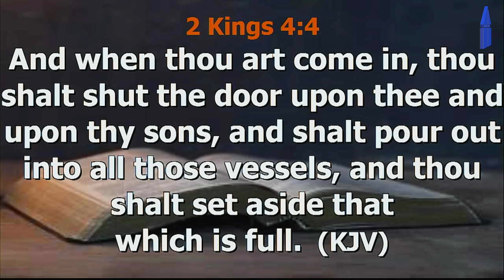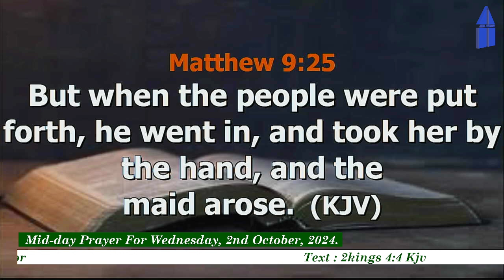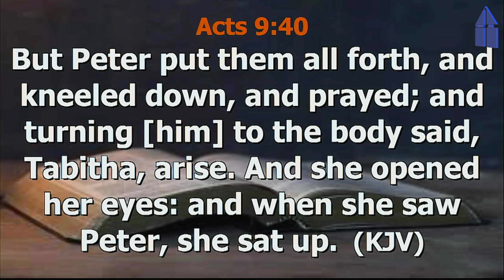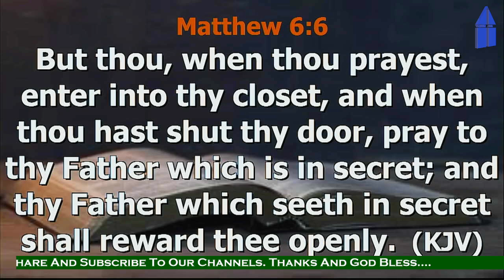MID DAY PRAYER FOR WEDNESDAY 2ND OCTOBER, 2024 (FULL VIDEO)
Live From All Souls’ Church, Kayode Animashaun (Road 15), Lekki Phase 1. Diocese of Lagos (Anglican Communion)  Wednesday, 2nd October, 2024 | 12noon.

++ We Do Not Have The Copyright Of Songs & Hymns Played In This Live Stream.

Ministering: Postulant Ezenwugo Makuochukwu.
Theme: Shut The Door.
Text: 2Kings 4:4 Kjv.

You Can Pay Your Tithe, Offerings, Seed Of Faith Online Via This

Vicar & Archdeacon : The Venerable John Oghenekevwe Agboro.
Diocesan Bishop : The Rt. Rev’d Dr. Ifedola Gabriel Senasu Okupevi.